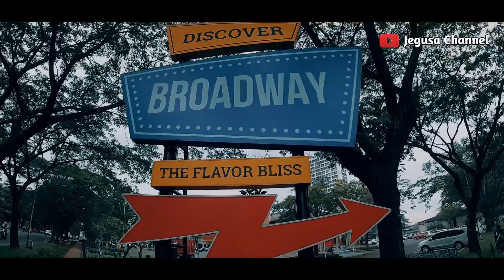Ragam Aktivitas di Alam Sutera | Cinematic Video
Ragam aktivitas bisa kita lakukan dialam sutera dengan bersepeda , kulier, shooping  dan aktivitas lainnya. Kawasan ini terletak di Bumi Serpong Damai.
Teman teman bisa melakukan semuanya , apalagi disaat weekend ramai bersepeda setelah itu kuliner dan  ada yang berlanjut shopping. Alam sutera bisa jadi laternatif bagi teman teman utntuk bersantai dan berolahrga